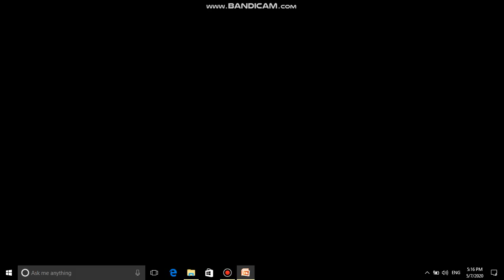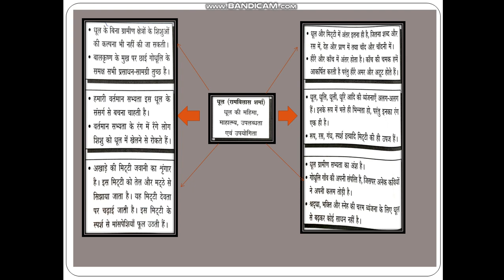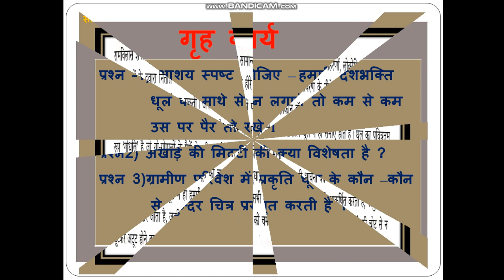Std IX Hindi धूल 4